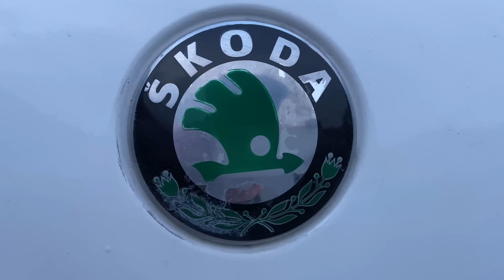Finally Papa Ko Car Gift Kar Diya ❤️ Shocked 😱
garib boi our first talking delivery of new car
new car
garib boi ka new car video
Piyush joshi
Sourav joshi new thar
Sourav joshi talking delivery of new thar
new car
family vlog
thar 2022
lifestyle vlogs
daily vlogs
paras Thakral new car
new thar price
thar delivery date
garib boi ka new car
garib boi ka car video
garib boi vlogs
garib boi car
garib boi our first car
garib boi car
new car ka video

new car
new car delivery
bought new car
my dream car
garib boi
supercar
car delivery
finally our new car
got our new bmw car
YouTube money
buying car from YouTube money
my dream car
the best use of YouTube money

car gift
car gift top parents
son gift a car
son gifts car to his father
papa ko car gift kar diya
gift warp
car warp
birthday gift for papa
kids car
car ka video

papa ke like new car
surprise gift for father car
gift father car
papa gift car
papa ko surprise car
big surprise for father
surprising my dad with a new car
garib boi gifted new car to his father
I fulfilled my papa dream every middle class boy dream
buying new car
garib boi ka car
garib boi car ka video
buying my first car from YouTube money
father reaction
dad got very surprised